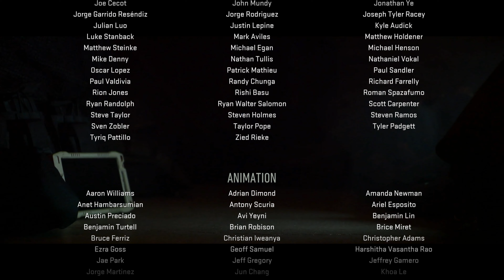Call of Duty: Modern Warfare II - Campaign (Part 7)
Call of Duty: Modern Warfare 2 full gameplay walkthrough shows you how to find all three of Hassan's missiles, fight back against betrayal, and get a glimpse at what's to come for the Modern Warfare series.